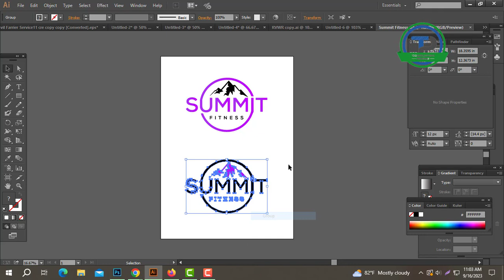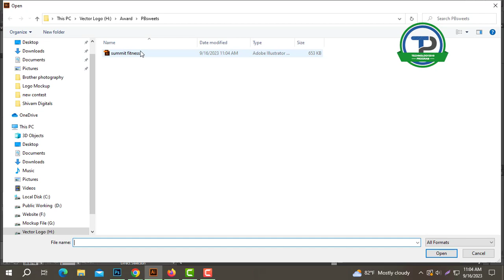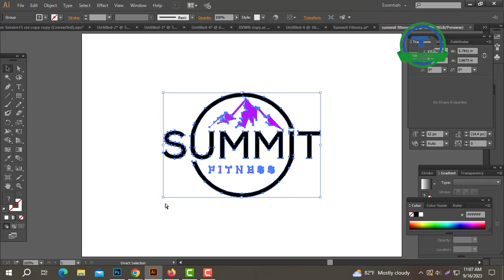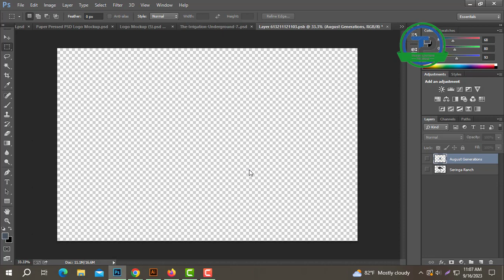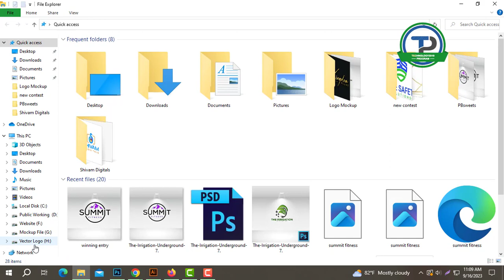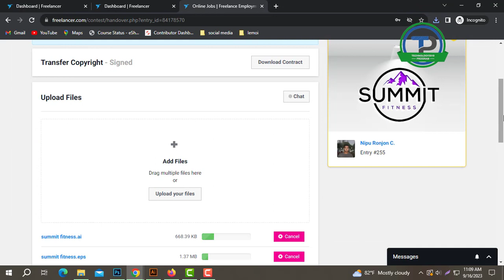Freelancer Contest Winning Best Tips And Tricks For Beginner 2023 🔥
Are you looking for a logo design?